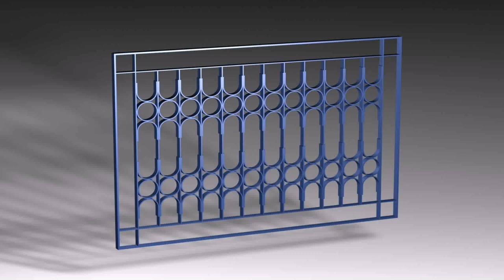Grill Design To Cover Balcony